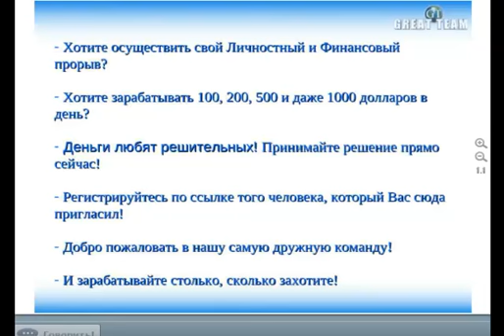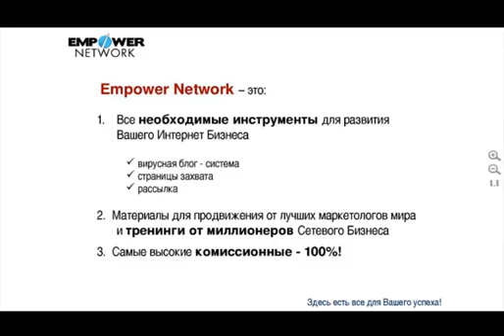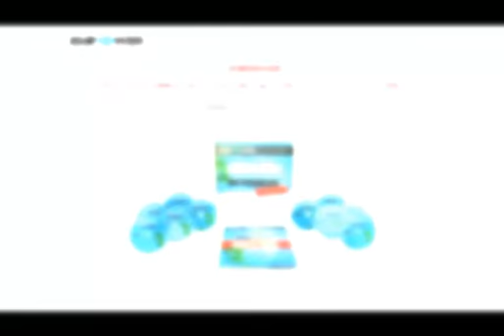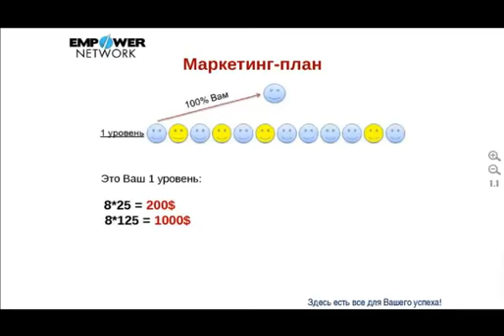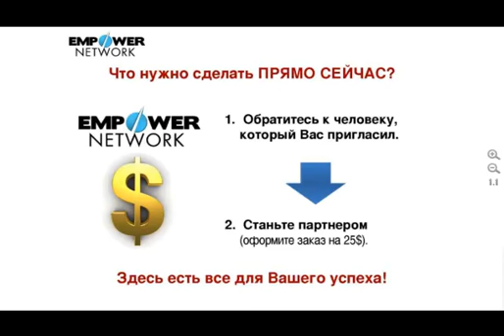Презентация Empower Network